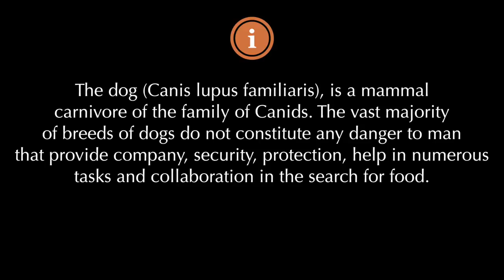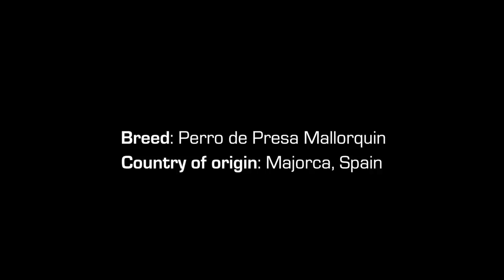TOP 10 STRONGEST DOGS IN THE WORLD